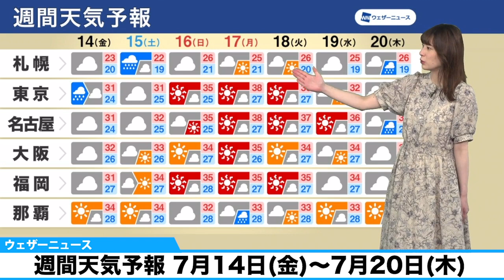週間天気 三連休は猛暑警戒 梅雨明け間近か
14日(金)から15日(土)にかけて、梅雨前線が東北付近まで北上し、日本海側で雨や曇りのところが多くなります。特に三連休初日の15日(土)は、湿った空気で前線が活発化するため、東北の日本海側を中心に大雨に警戒が必要です。

16日(日)以降、太平洋高気圧が勢力を強めます。来週中頃にかけて関東から西の地域で晴れるところが多くなり、梅雨明けがまだのところも随時梅雨明けが発表されそうです。